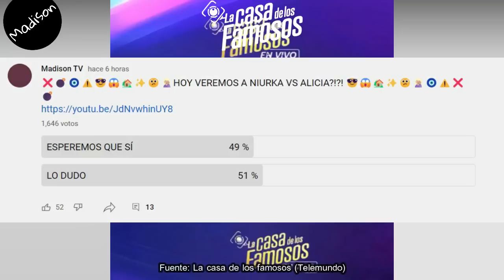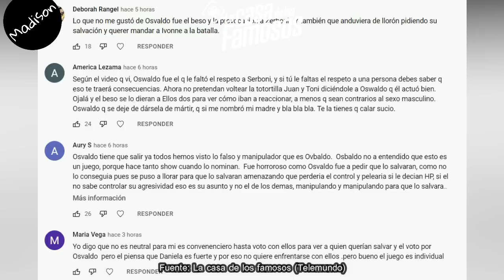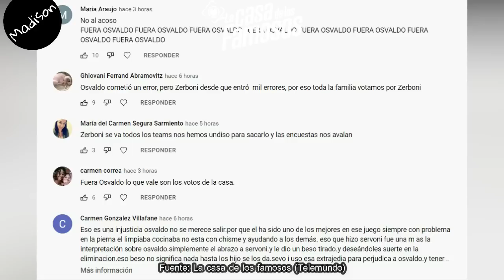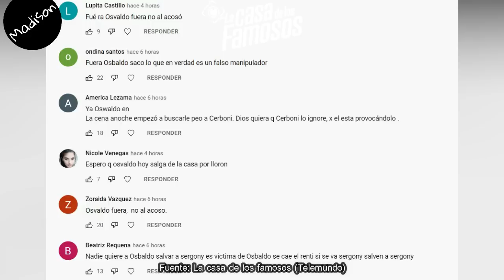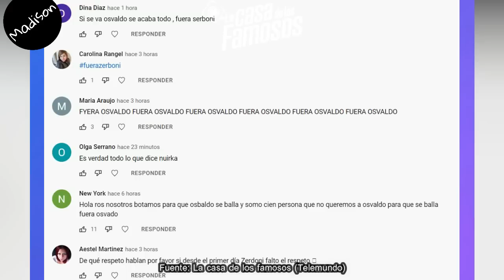OSVALDO ELIMINADO, NIURKA AGREDE A CONDUCTORA, SIGUE ZERBONI, LAURA MIENTE, La Casa de los Famosos